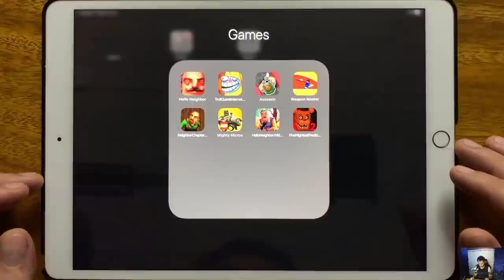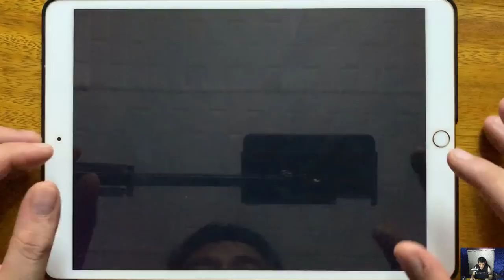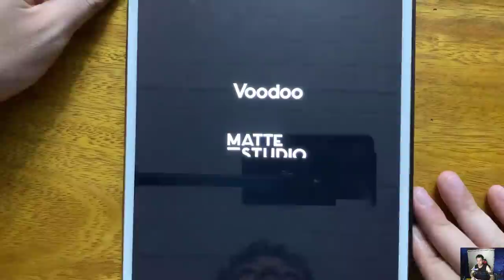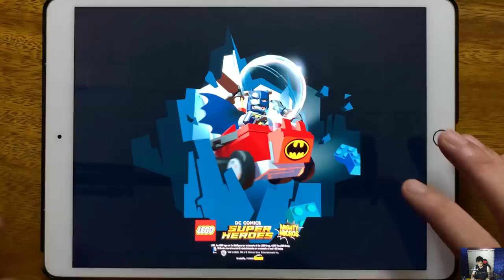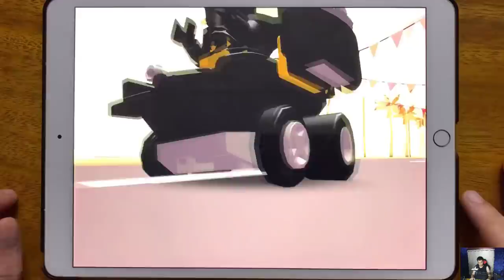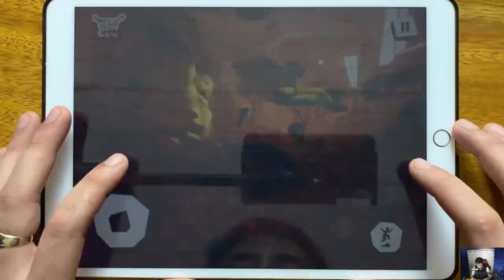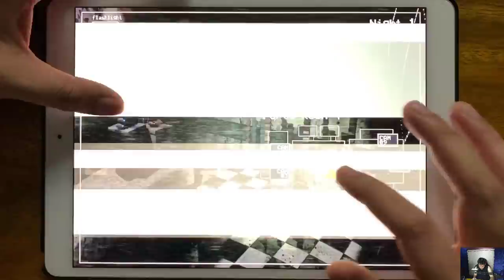Hello Neighbor Act 1, Troll Quest Internet Memes, Assassin, Weapon Master, Neighbor Chapter 1...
Hello Neighbor Act 1, Troll Quest Internet Memes, Assassin, Weapon Master, Neighbor Chapter 1, LEGO Mighty Micros, Hello Neighbor Hide and Seek, Five Nights at Fredds 2